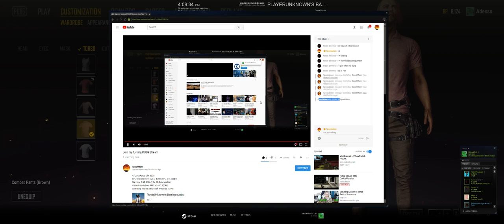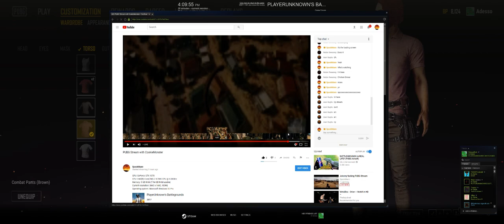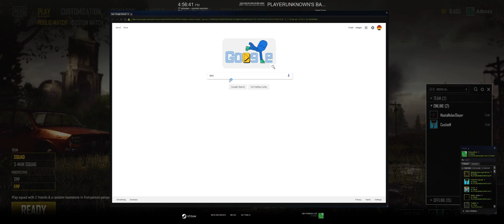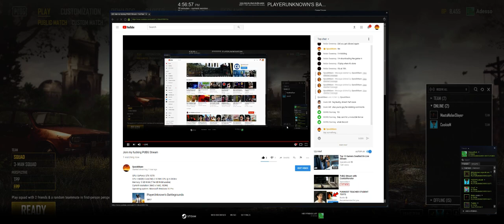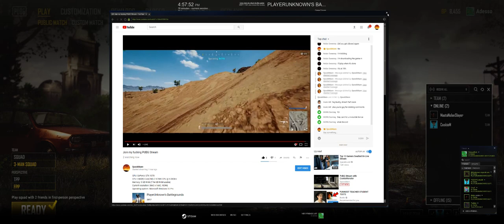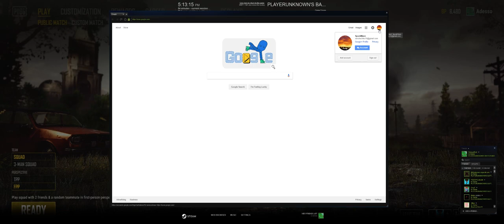Join my fucking PUBG Stream